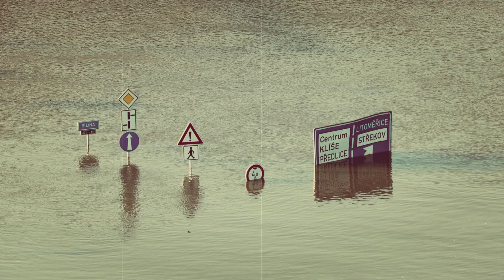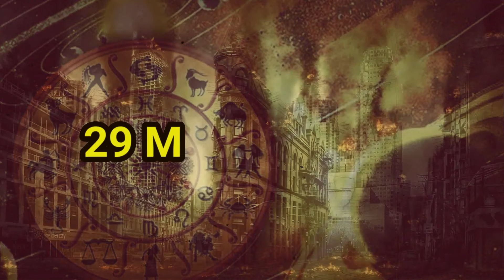સાવધાન: 29 માર્ચ 2025 કળિયુગ નો છેલ્લો દિવસ || Bhavishya Malika Prediction 2025 || Gujarati Duniya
GUJARATI DUNIYA